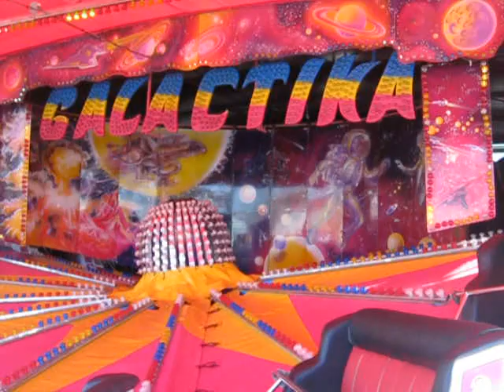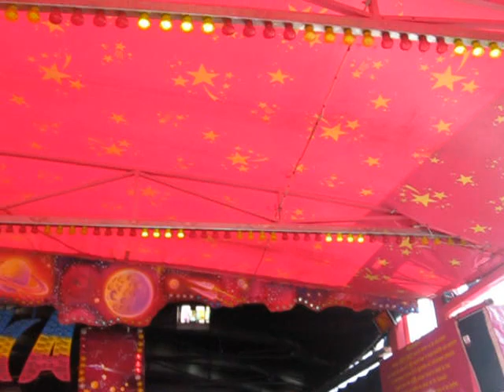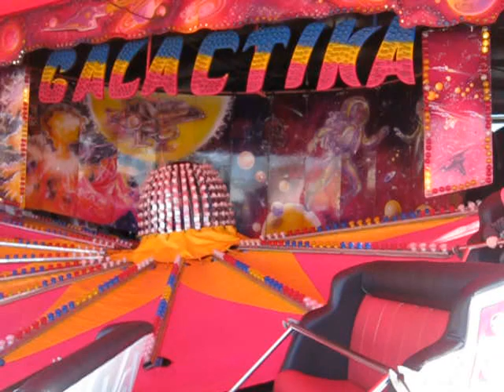Galactika | Offride 1 | Fête foraine | Commercy | 2014